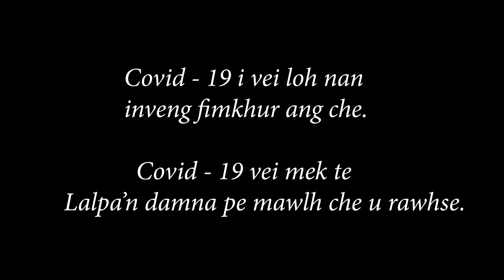Rohlu Isua ka nei || Covid - 19 vei mek te tan...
Covid 19 i vei loh nan inveng fimkhur ang che

Covid 19 vei mek te Lalpan awmpui che u sela, dam taka in lo chhuah leh vat kan nghakhlelin kan beisei. intan kan lo ṭawngṭai reng ania...